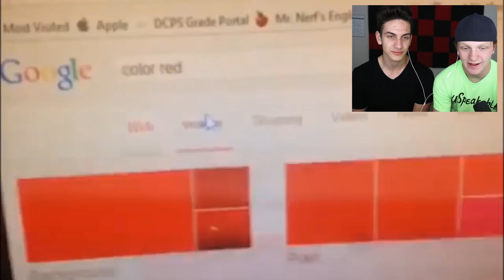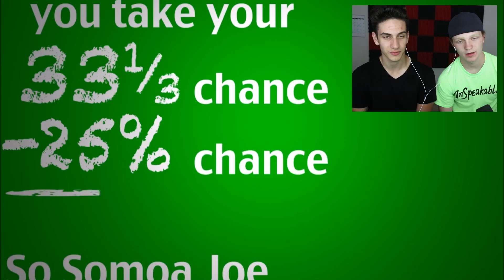FUNNIEST TRY NOT TO LAUGH CHALLENGE! (Ft. UNSPEAKABLEGAMING & MOOSECRAFT)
FUNNIEST TRY NOT TO LAUGH CHALLENGE! (Ft. UNSPEAKABLEGAMING & MOOSECRAFT) with Life Of Moose